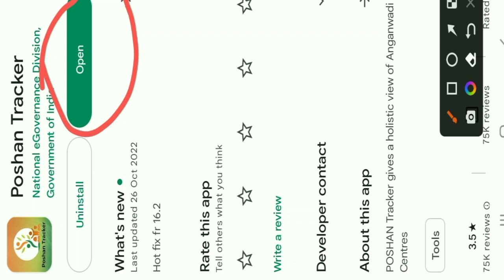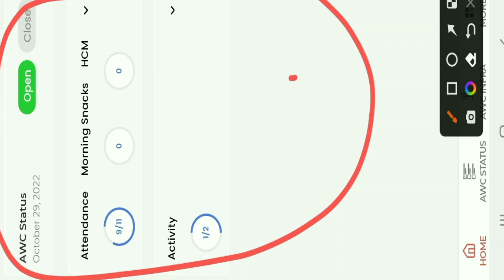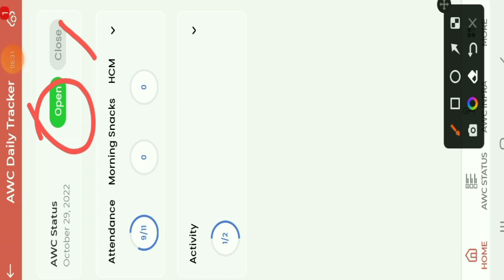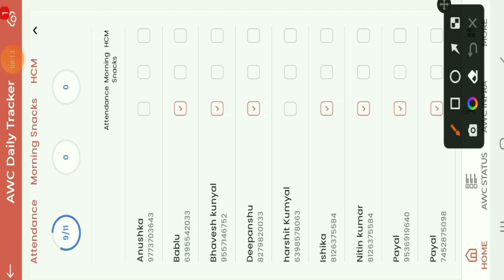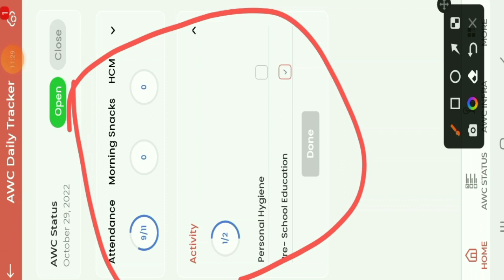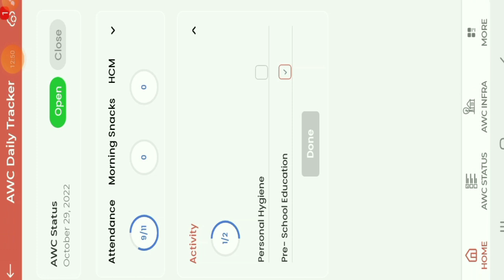poshad_treaker_new_update_16.2 पोषण_ट्रेकर_पर_उपस्थित_नास्ता_खाना_केसे_भरें daily_treking_update